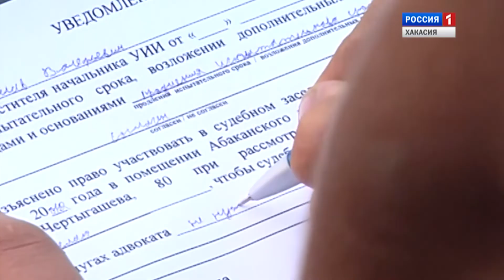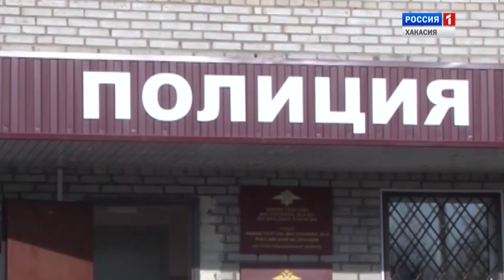Закон и порядок выпуск от 09.08.2019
Эфир от 9 августа  2019